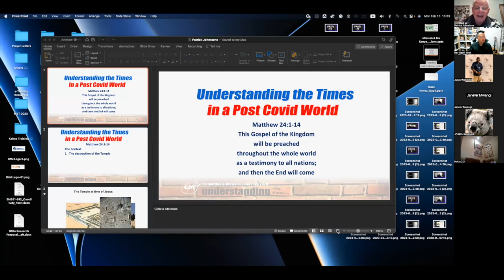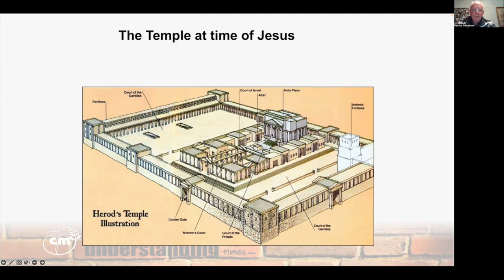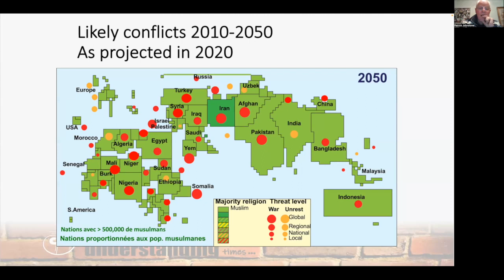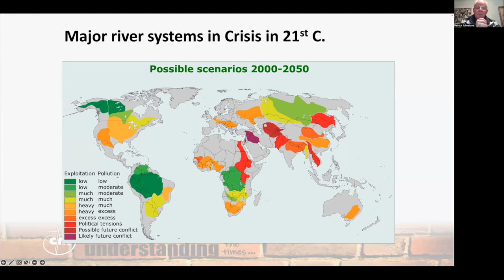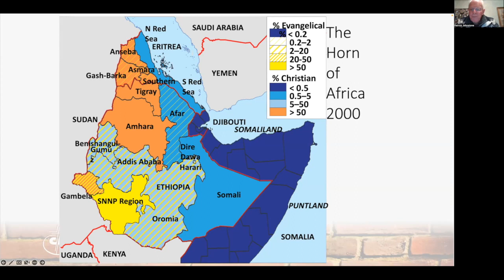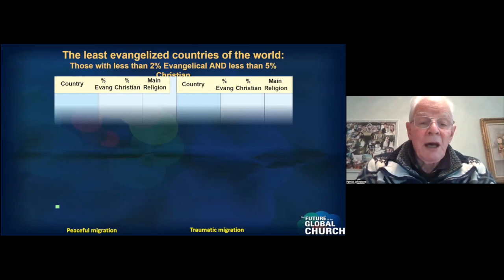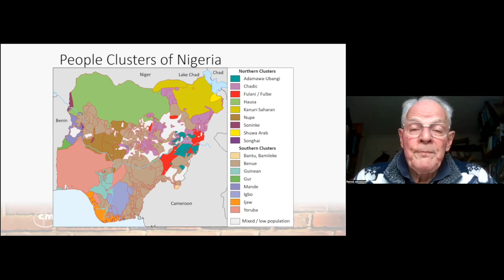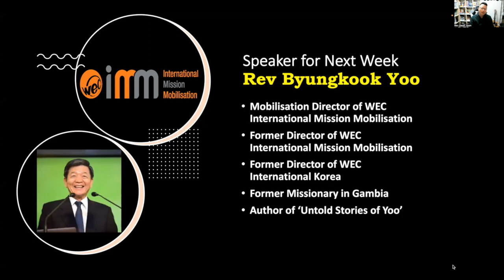Mission & Me A.C.K. Thika 2023 on 'Missions in Post-Pandemic Era'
Session 9 (Feb 13, 2023): 'Missions in Post-Pandemic Era' by Patrick Johnstone